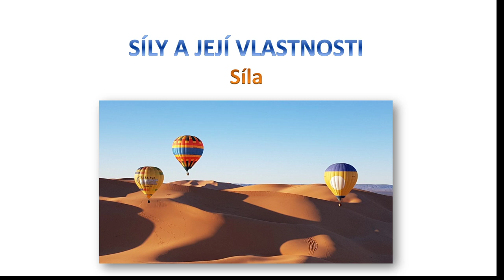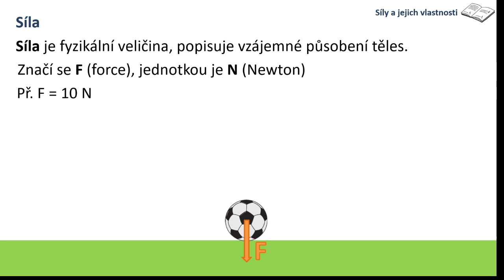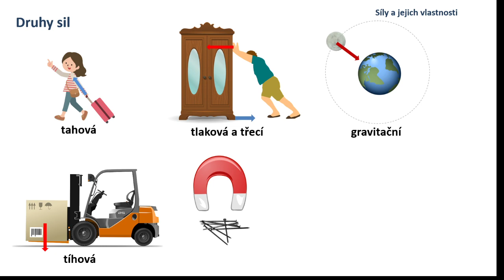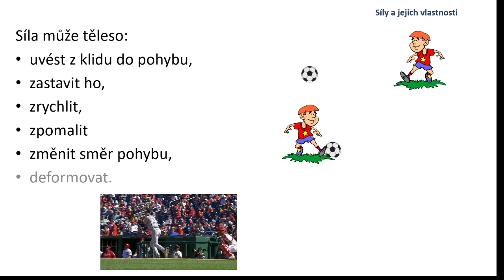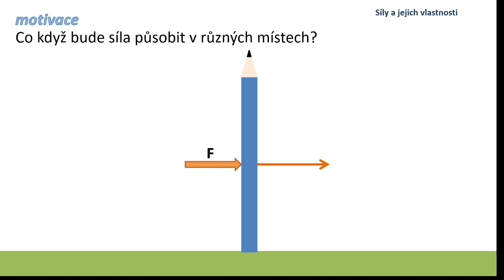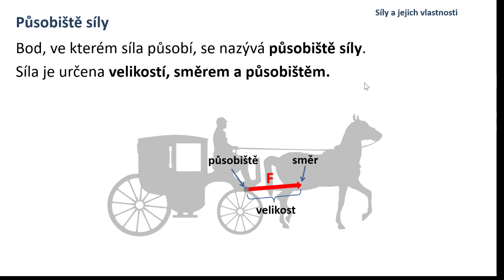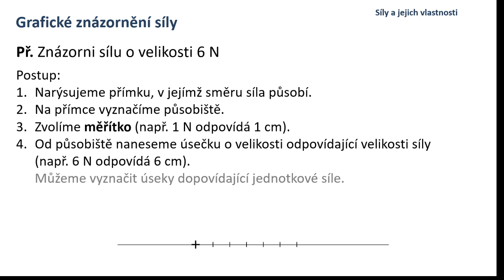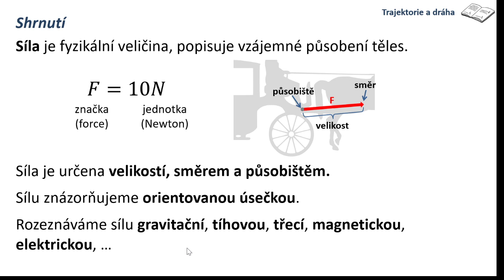Síla a její vlastnosti - Fyzika 7 ZŠ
V kapitole "Síla a její vlastnosti" si nejprve zavedeme fyzikální veličinu síla a její jednotku newton. Pak si uvedeme několik typů sil - gravitační, tlaková, tahová, tíhová, magnetická, třecí, vztlaková, elektrická. Pak si ukážeme, co vše může síla způsobit: uvedení do pohybu, zastavení, zrychlení, zpomalení, změnu směru pohybu a deformaci. Dále si zavedeme pojem působiště síly a naučíme se sílu graficky znázorňovat. Ukážeme si několik ukázek a příkladů, na závěr  si látku shrneme.

0:00 úvod
0:48 síla
2:31 druhy sil
5:12 účinky síly
7:22 působiště síly
11:54 grafické znázornění síly
13:22 shrnutí